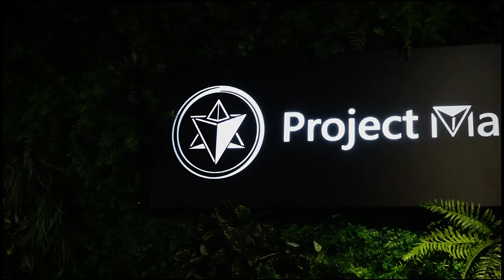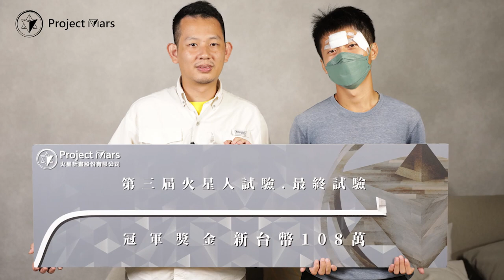火星人試驗 ─ 第三屆 最終試驗 冠軍獎金108萬元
火星計畫是一間致力於探究人類潛能，以身心靈全面超越自我為目標的新創公司，每年仿照動漫〈獵人〉精神舉辦火星人試驗，參賽者須先參加道館挑戰賽及分站賽取得積分，方有資格參與一年一度的最終試驗，爭取冠軍獎金及獲得火星人執照的機會。

第四屆火星人試驗正式開始報名，官方提供50個免費名額，想參賽的朋友們請把握機會儘速報名，先搶先贏啊！

另外本屆最終試驗將發放一分500元之積分出場費給排名前十六名的選手，大家也可以上官網積分榜查看自己前三屆獲得的積分喔！(每屆最終試驗後會把過往積分除以二)

公司另有諸多優質商品，協助大家能夠快速從運動的疲倦中恢復到最強、最好的狀態